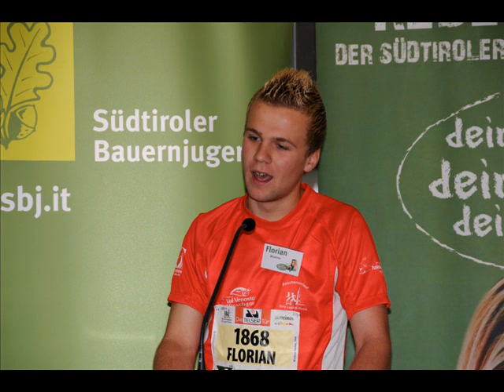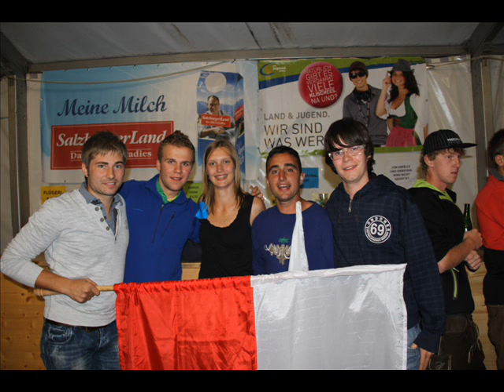Südtiroler Bauernjugend: Sieger beim Bundesentscheid im Reden - Florian Wiedmer